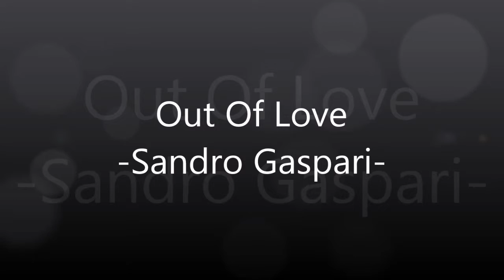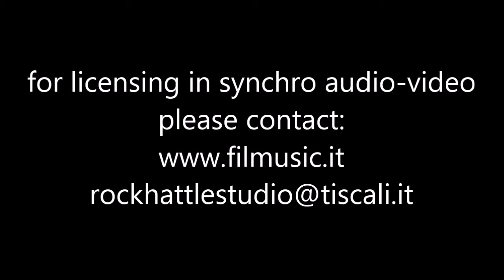Out Of Love - Sandro Gaspari